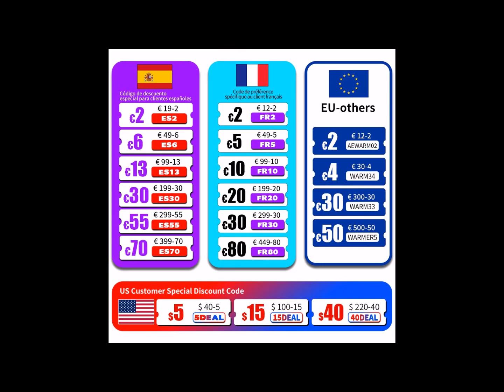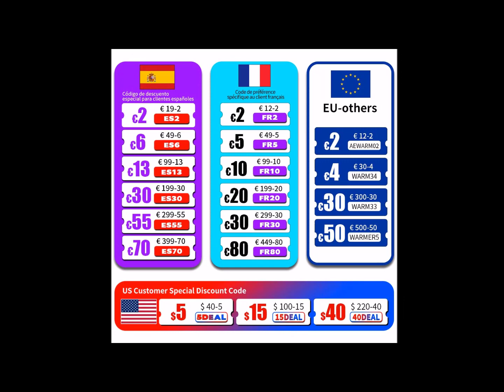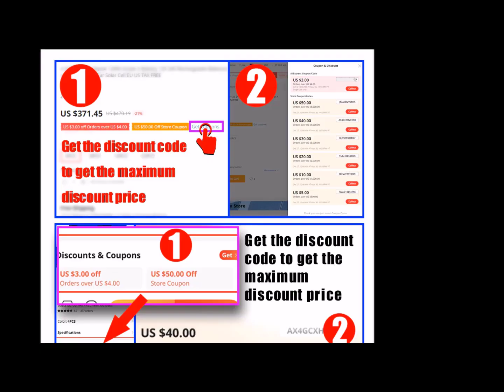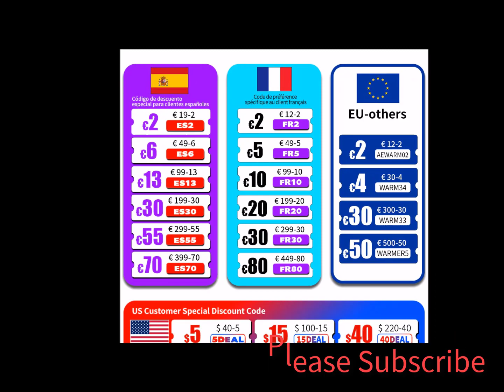Best Battery DIY High Capacity Reviews 2023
1NEW 4/8/16/32PCS 3.2V Lifepo4 200AH Battery DIY High Capacity Rechargeable Batteries Pack For RV Golf Cart Cells EU US duty free

2.New 3.2V Lifepo4 280Ah Battery 4-32PCS Grade A DIY Rechargeable Batteries Pack for Golf Cart Boat Solar System EU US TAX FREE

3.4/8/16/32PCS 3.2V Lifepo4 100Ah Batteri Inverter 12V 24V Rechargeable lifepo4 battery Pack for RV Golf Cart Cells EU US TAX FREE

4.4-32PCS 3.2V Lifepo4 320Ah Battery DIY Deep Cycle Rechargeable Batteries Pack for RV Solar System Complete Cells EU US duty free

5.4-32PCS 3.2V Lifepo4 280Ah Battery Grade A Rechargeable Battery Pack DIY 12V 24V 48V for RV EV Boat Solar Yacht EU US duty free